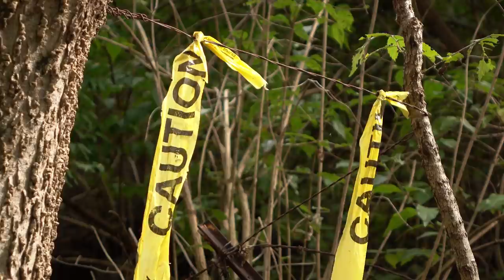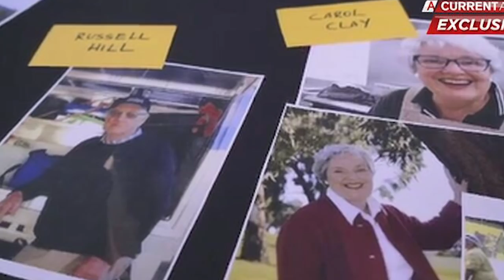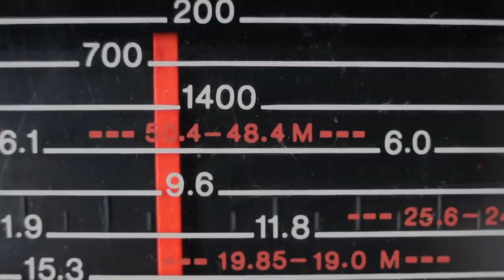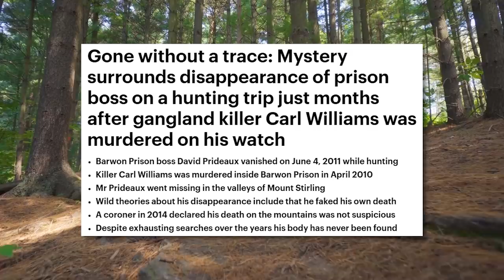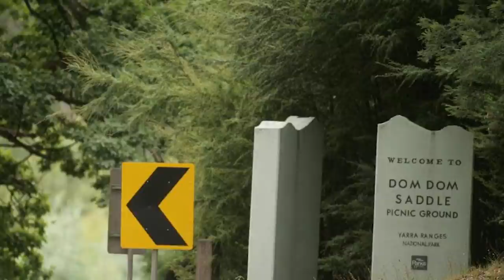SUSPICIOUS DISAPPEARANCES From The Australian Mountains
The remote high country which inspired the film “The Man from Snowy River” has taken on a sinister aspect over recent years. The disappearances of experienced and well-equipped hunters, trekkers, campers and even day trippers have local police in a quandary, as a mounting number of individuals are absorbed without a trace into this wilderness in the Victorian High Country in north - east Victoria, Australia.
Credits:
Credit:

Outro Credits:
Greenscreen Thunder Storm HD